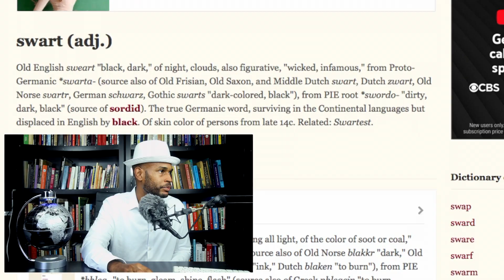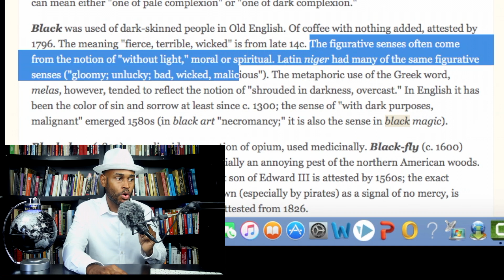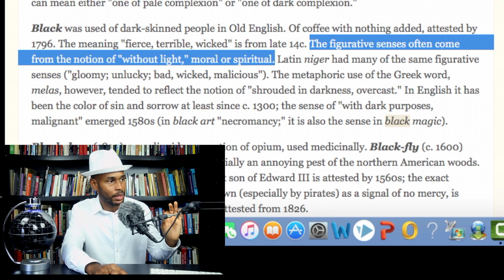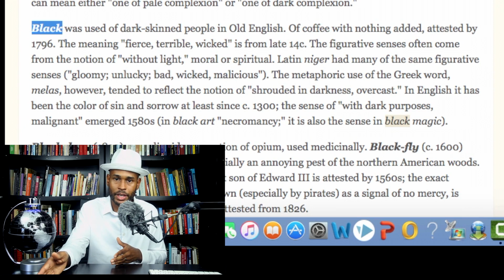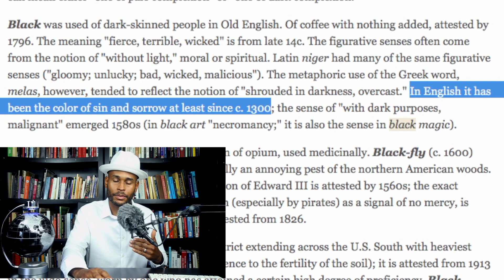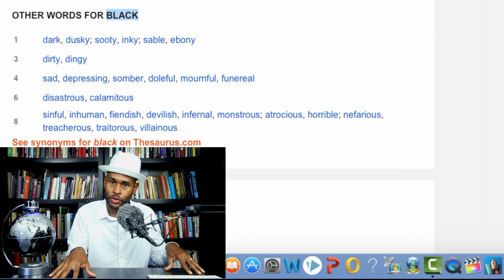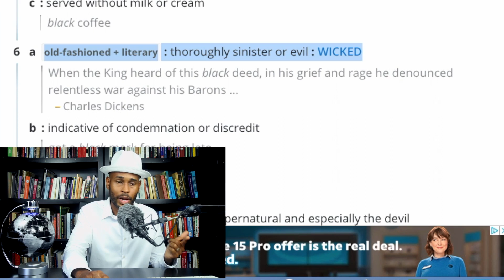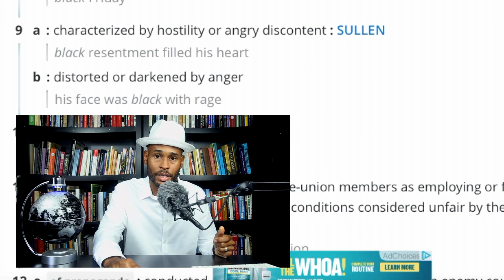#6 The Worst Word In The Dictionary to Call Yourself Is Black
If you take a look into the dictionary you will notice that under the word black contains the absolute worst meanings that could be attached to a person. This is just one of the many reason why colonizers attached this word to the enslaved peoples.